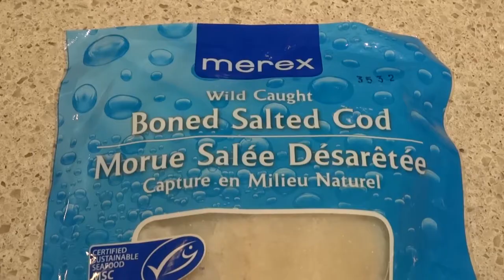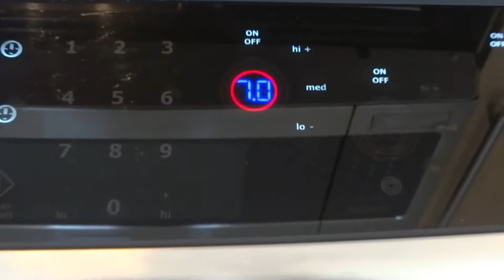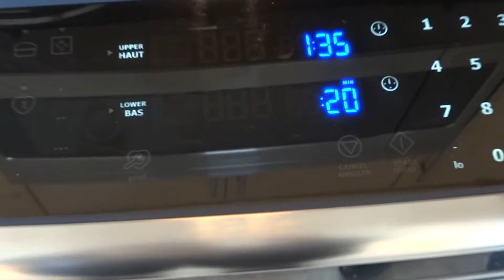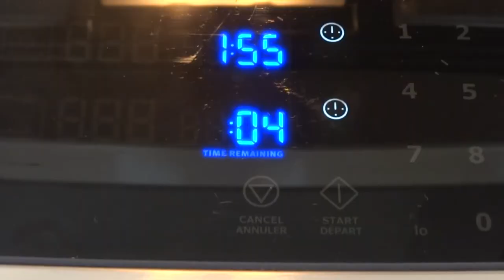Newfoundland Fish & Brewis for Entertaining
Fish & brewis (pronounced 'brews') is a traditional Newfoundland dish.  With just a few tweaks, the Discerning Travelers present how to prepare this dish for slightly elegant entertaining.